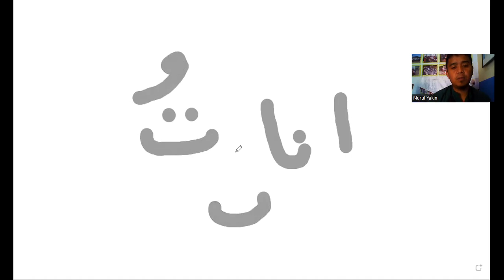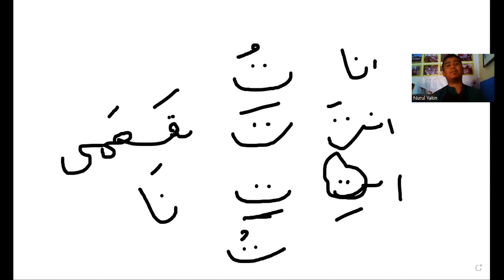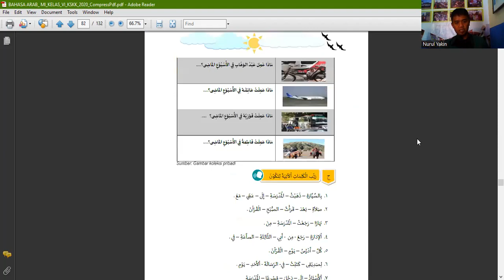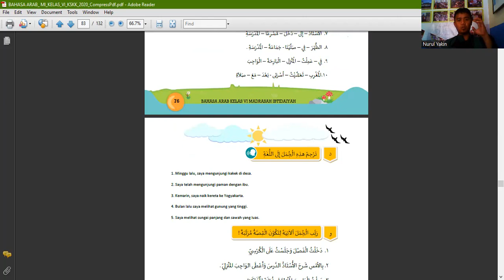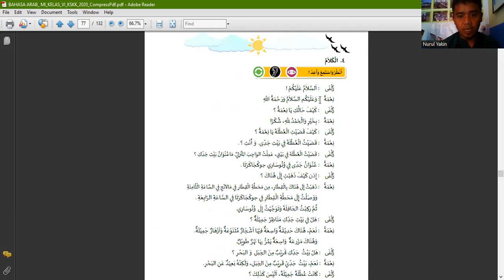PELAJARAN BAHASA ARAB KELAS 6 BAB 4 TENTANG "AL UTLAH"